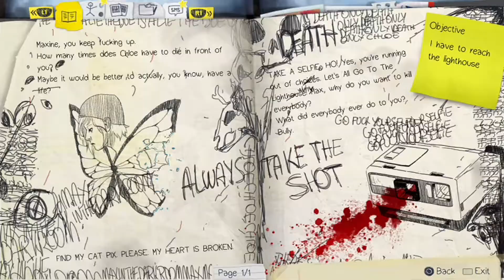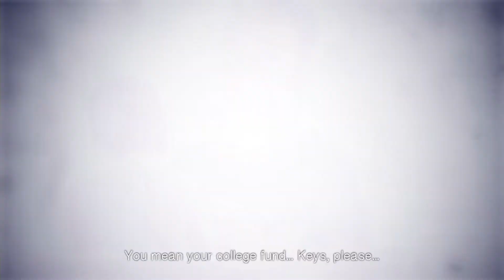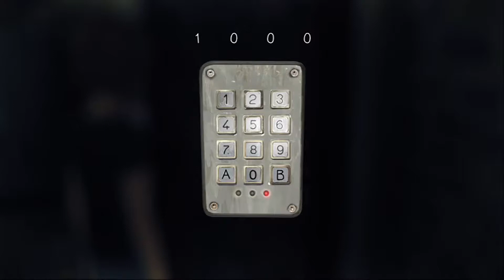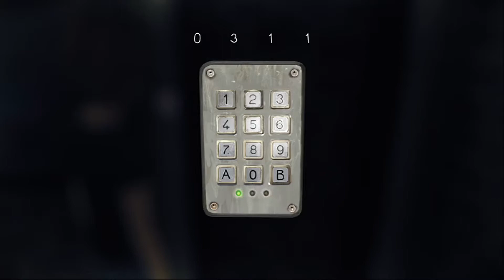Life Is Strange - Part 53 - More Weird Stuff - Lets Play